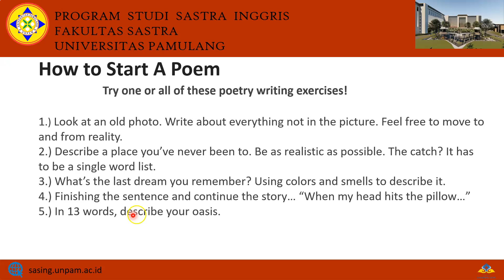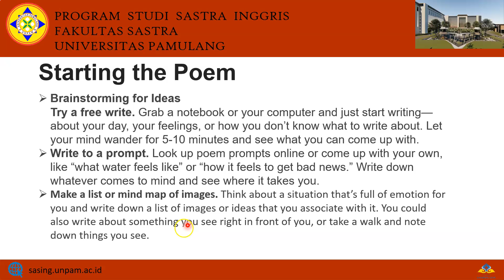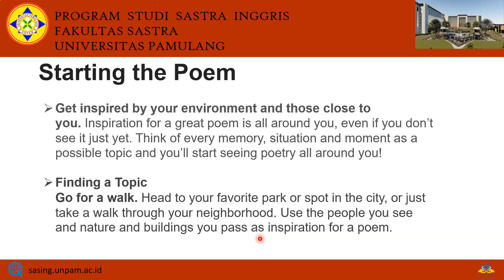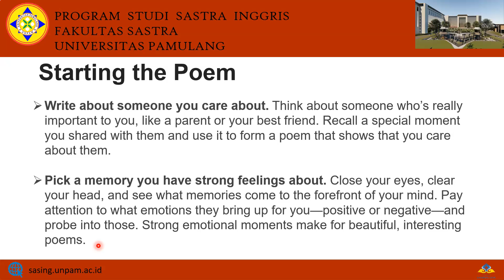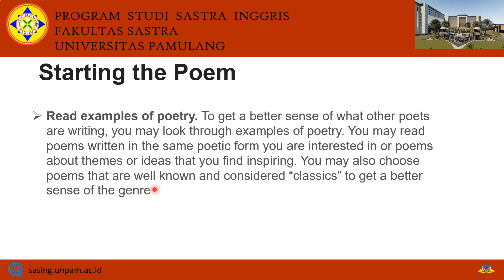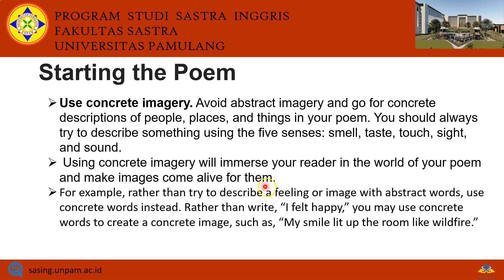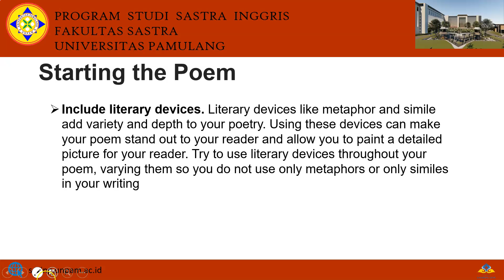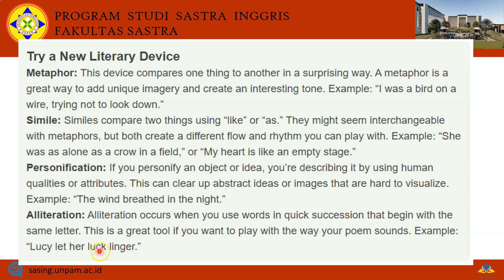VIDEO PEMBELAJARAN CREATIVE WRITING MEETING 11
Video ini merupakan video pembelajaran meeting 11 untuk mata kuliah Creative Writing